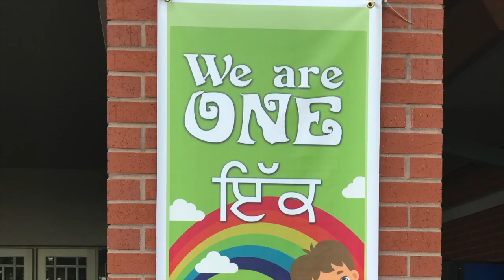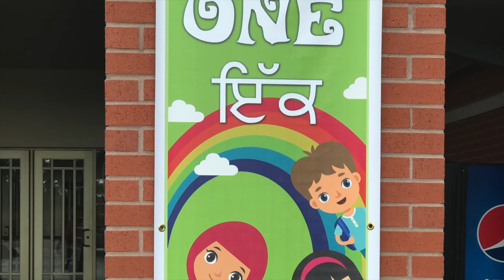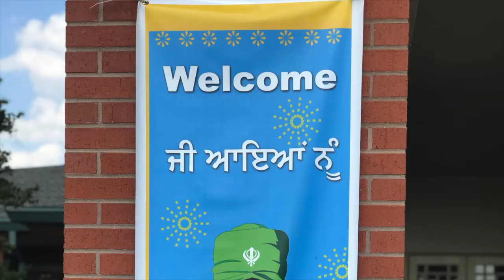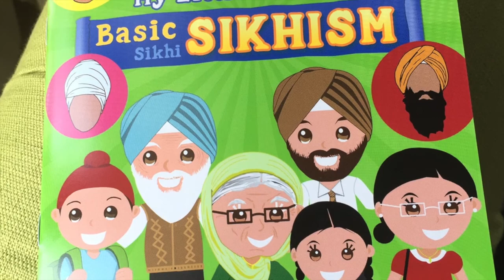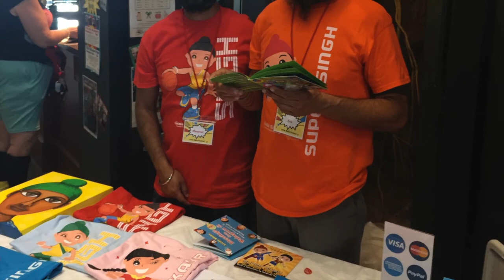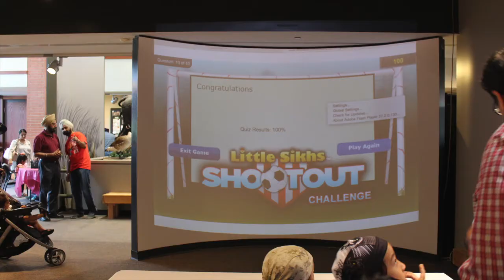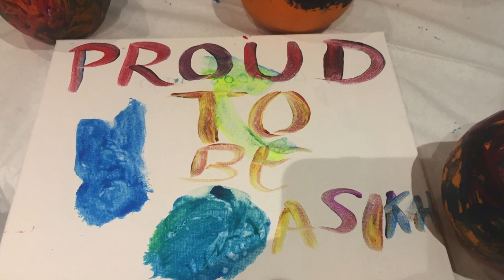Little Sikhs Festival 2017 (Celebration of Sikh Cultural Awareness & Diversity )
Little Sikhs Festival is an educational and fun festival for children. It promotes diversity and cultural awareness through art.

Bartlett Nature Center
Audio Credit:Shy Girl by Kedam